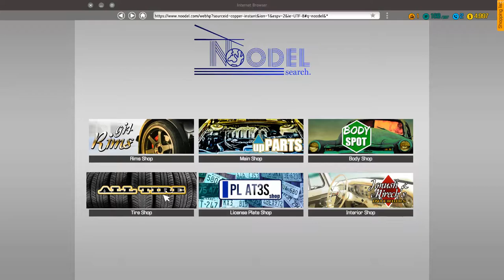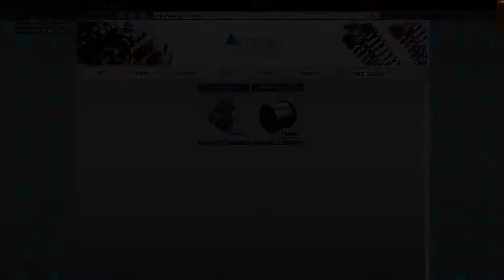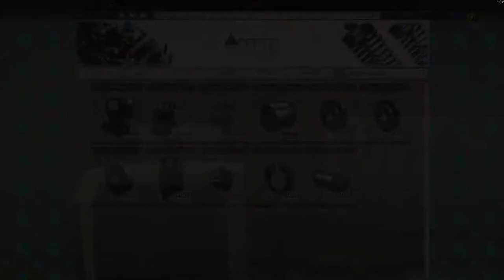Update 1.0.2!!!How to change BRAKE CALIPERS and ABS PUMP!!! Car Mechanic Simulator 2018 Gameplay #4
Hey guys, they already made the first update! A normal thing of course :D
I completed my second job too!!!:DDD

The new update changes are:
-I6B engine bugs fixed
-V8 engine bugs fixed
-Polish translation fixed
-German translation braking game bug fixed
-Intercoolers thumbs and names fix
-fixed Dodge Charger engine major bug
-fixed Dodge Chanllenger enginge major bug
-fixed intro movies bugs on some configurations
-temporary disabled radio due to some window libraries issues(they will work on that)
-Steam integration fixed
-double menu sfx bug fixed
-moving customer car into parking bug fixed
-interior toolkit fix/welder fix
-i6 downpipe fix
-broken ''rubber bushings'' fix
-oil cap fix
-parts dissapearing/glitching/etc. fixes